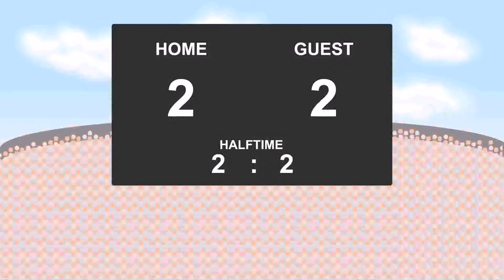11.11.2017: Koblenz - Elversberg (2 - 3)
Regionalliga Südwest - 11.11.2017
Koblenz against Elversberg
          2 - 3
15' - Ricardo Antonaci (Goal)
37' - Julius Perstaller (Goal)
39' - Stefano Cincotta (Goal)
41' - Michael Stahl (Goal)
80' - Sven Sellentin (Goal)